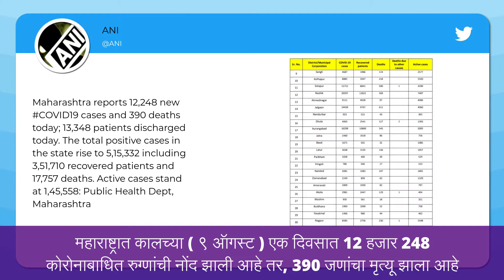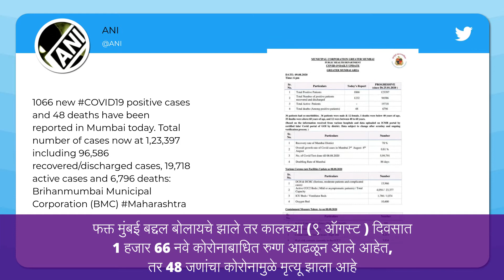Coronavirus Update: राज्यात दिवसभरात 12 हजार 248 नव्या रुग्णांची नोंद; मुंबईत 48 जणांचा मृत्यू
कोरोना विषाणूने सगळीकडे हाहा:कार मजवला आहे.कोरोना विषाणूवर नियंत्रण मिळवण्यासाठी प्रशासनाकडून युद्ध पातळीवर प्रयत्न सुरु आहेत.जाणून घेऊयात महाराष्ट्र आणि मुंबईचे कोरोना अपडेट